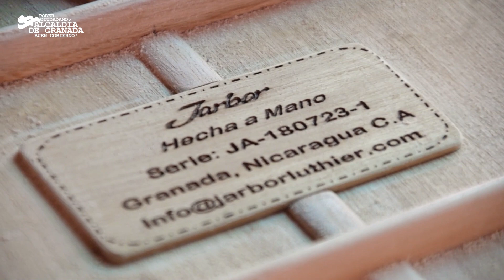Conozcamos el Taller de Guitarras "Jarbor", Granada.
📍¡Descubre el sonido auténtico y la artesanía excepcional de Jarbor en Granada! 🎸🌟 Sus guitarras acústicas y eléctricas están hechas a mano con pasión y cuidado, ofreciendo calidad y un sonido único en cada nota. ¡Visítalos para encontrar tu compañera musical perfecta!